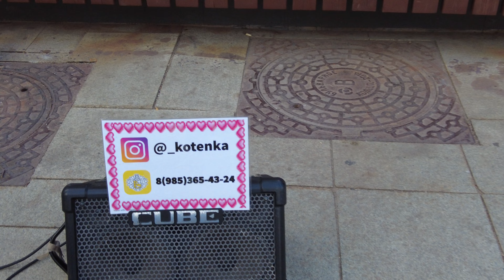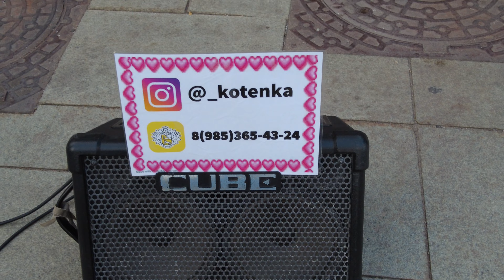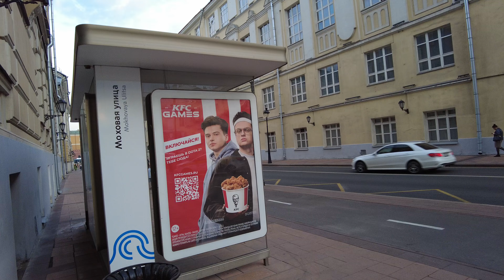[4K] 🇷🇺 Walking Streets Moscow. Part 49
[4K] 🇷🇺 People walk along the central streets of Moscow on a summer day. August 2022